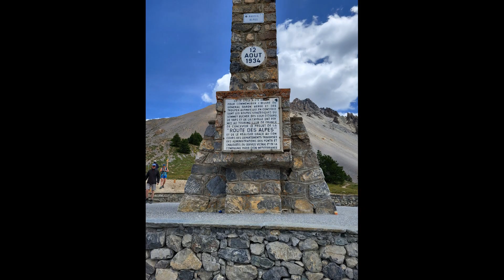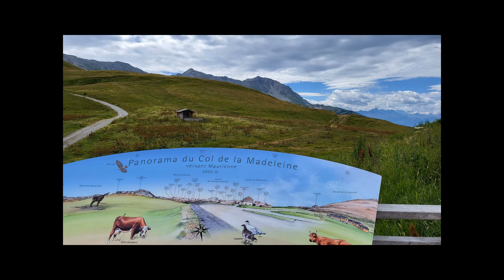3 Tage Westalpenpässe mit Triumph Tiger 800 XRT und KTM 1190 Adv.